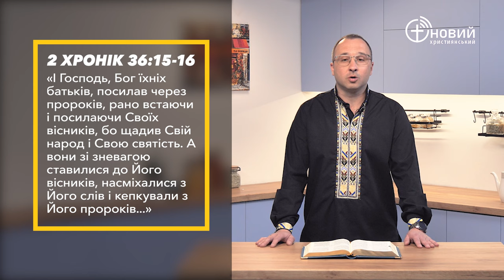«Щоденний хліб» / 13 травня / Сергій Немічев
«І Господь, Бог їхніх батьків, посилав через пророків, рано встаючи і посилаючи Своїх вісників, бо щадив Свій народ і Свою святість. А вони зі зневагою ставилися до Його вісників, насміхалися з Його слів і кепкували з Його пророків, аж доки Господній гнів не прийшов на Його народ, коли вже не було зцілення» 2 Хронік 36:15-16 (UTT)